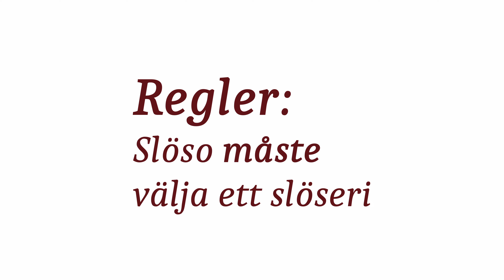Sillsnack med Slöseriombudsmannen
Slöseriombudsmannen Philip Syrén är känd för sina granskningar av skatteslöseri. I Sillsnack möter han sin hetaste utmaning hittills när han och Fredrik Kopsch äter sill med starka såser.

Samtidigt diskuterar de brännande skattefrågor: Är slöseri en höger- eller vänsterfråga? Varför är det nonsens när politiker vill "sätta kommunen på kartan"? Och vad är mest slösaktigt: myndighetspoddar eller cirkuskonsulenter?

Samtalet avslutas med en Carolina Reaper, som sig bör!